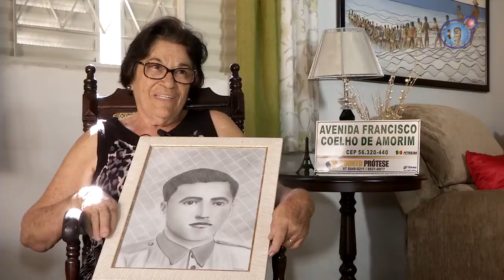Nossa Rua Francisco Coelho de Amorim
Nascido em Santa Maria da Boa Vista, no Semiárido pernambucano, o personagem de hoje foi um ex-combatente brasileiro na Segunda Guerra Mundial. Quer conhecer a história de vida da personalidade que dá nome a Avenida Francisco Coelho De Amorim? Então confira essa edição do Nossa Rua.